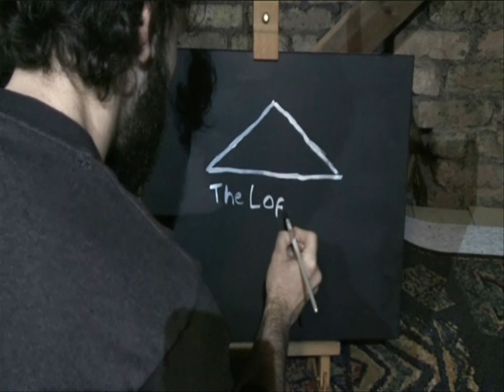The Loft Sessions #11 Lanterns On The Lake - Until The Colours Run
We bring to you Lanterns On The Lake from Newcastle for session #11. They played for us the title track from their new album Until The Colours Run which will be out on Bella Union on October 7th.